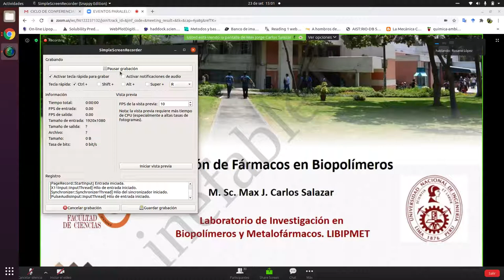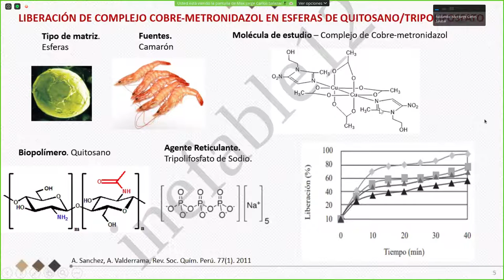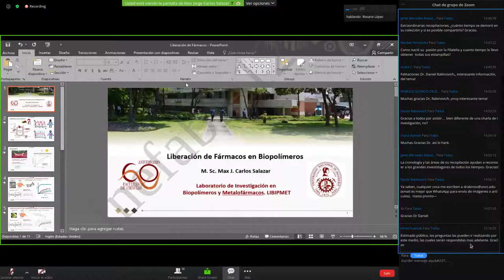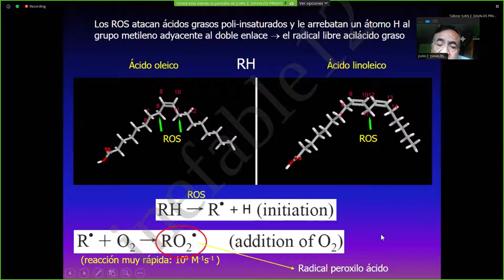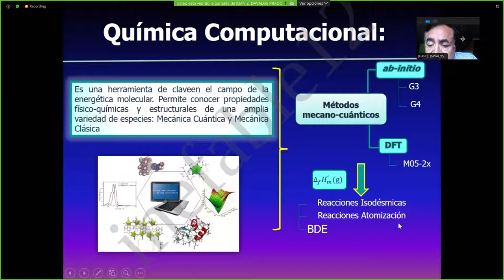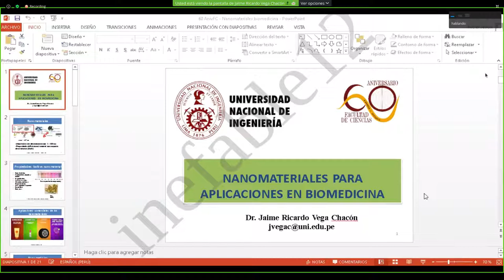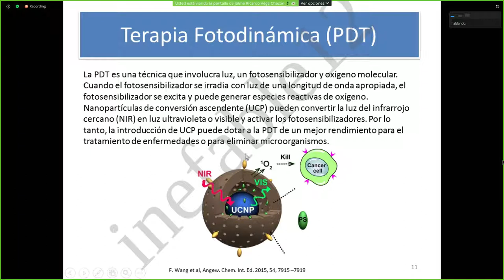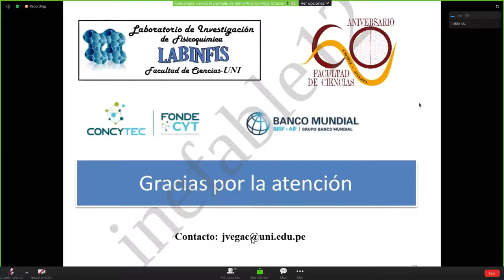Miércoles 23-set-2020 Exposiciones (Tarde) | Aniversario 60 FC-UNI 2020